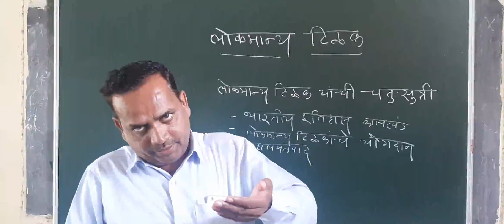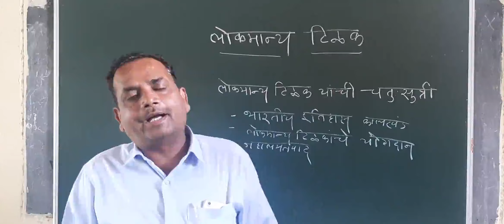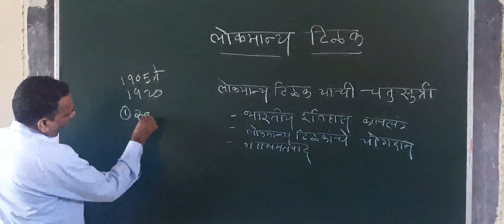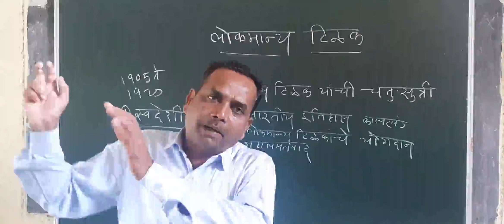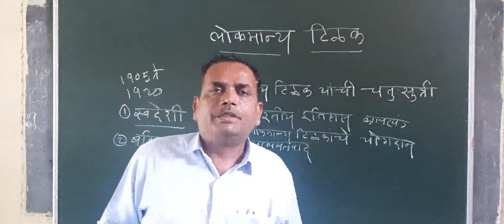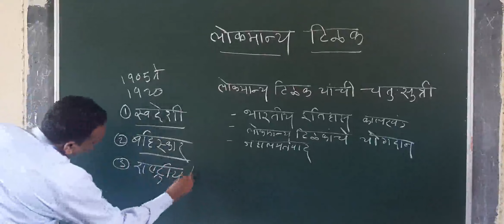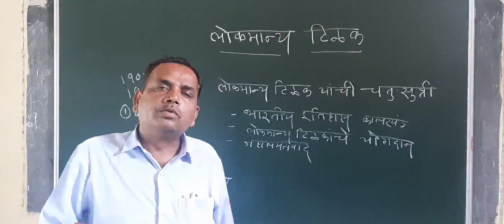लोकमान्य टिळक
प्रा.बागल जे.एस.